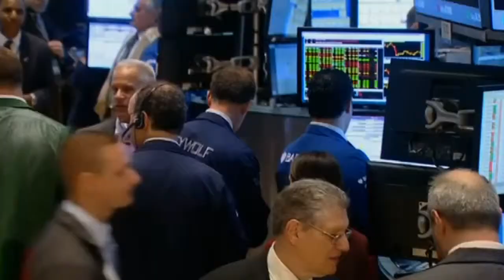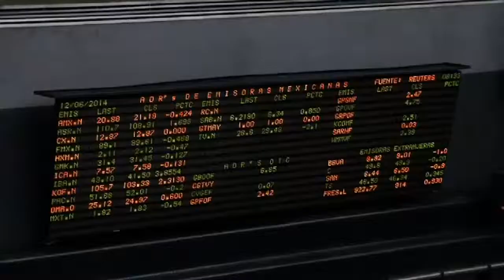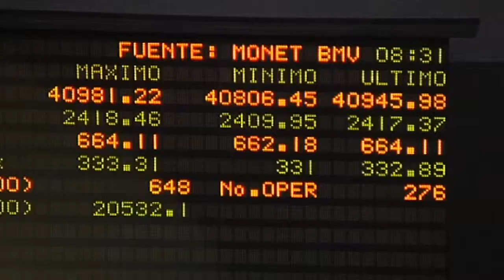Así cerraron los mercados 30 de julio 2014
Desde muy temprano en Estados Unidos se dió a conocer la cifra preliminar del PIB  en el segundo trimestre del año que fue del 4.0 por ciento superando al periodo pasado el cual tuvo un -2.0 por ciento, con ello se dieron las primeras reacciones en el mercado del dinero cerrando la jornada con resultados mixtos.